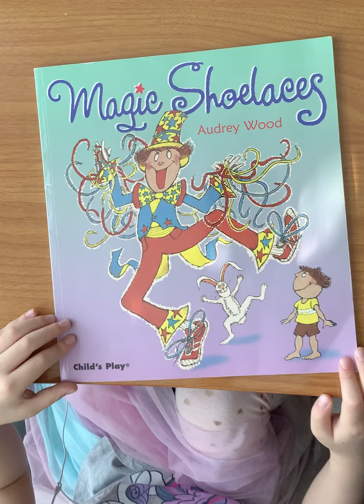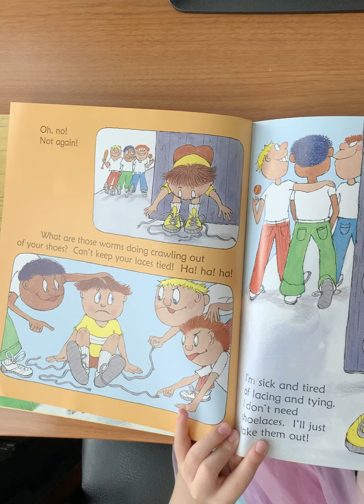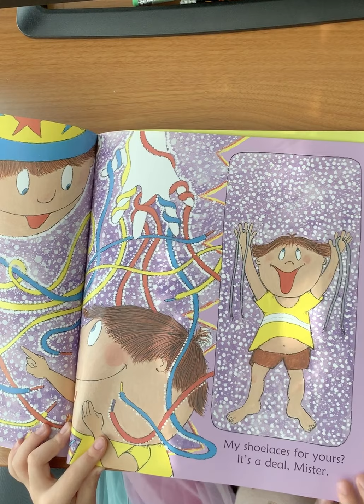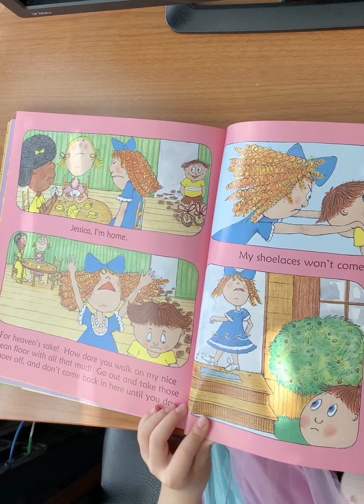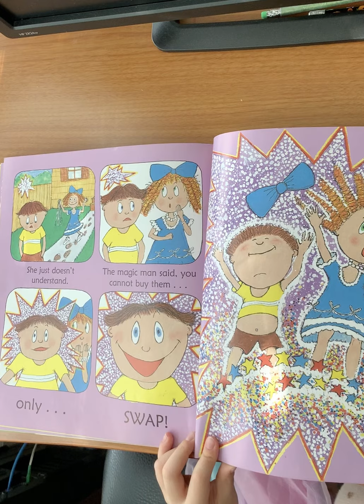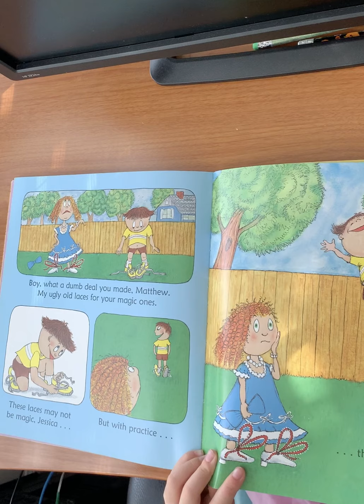Reading Magic Shoelaces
By Audrey Wood